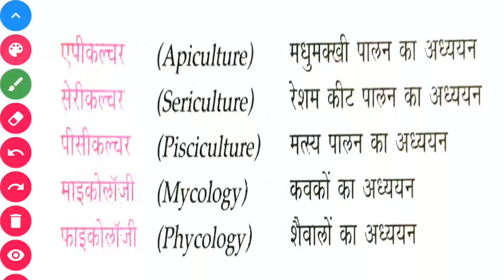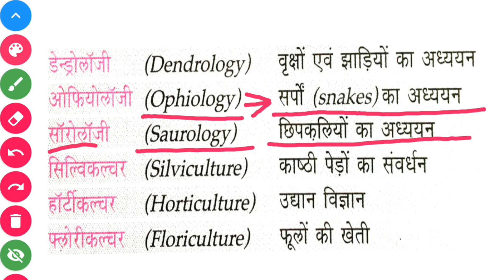Biology gk branches of biology gk for all compitition exam